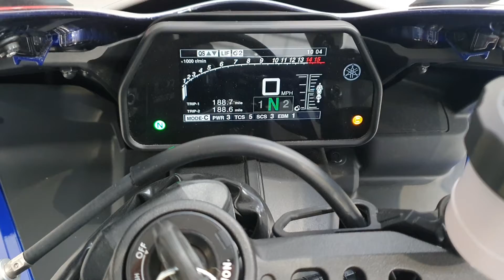Yamaha YZFR-1 2021 - Completely Motorbikes